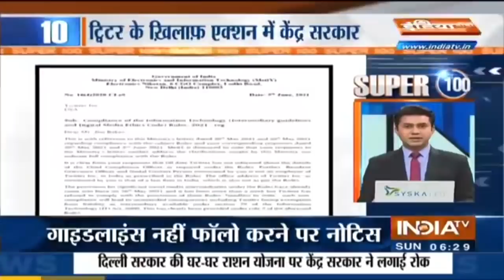Super 100: Non-Stop Superfast | June 06, 2021 | IndiaTV News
Catch all the latest updates of the day only on Super 100: Non-Stop Superfast bulletin.